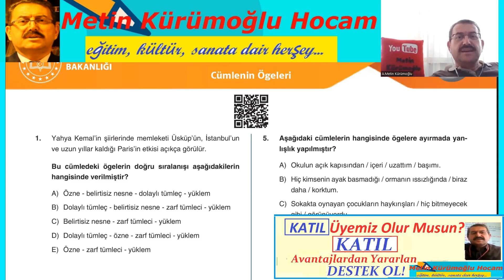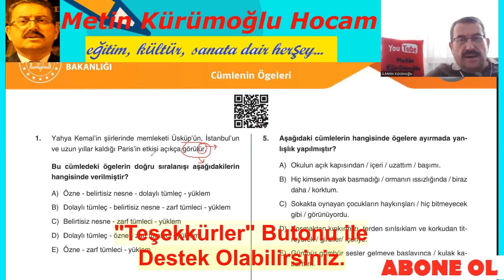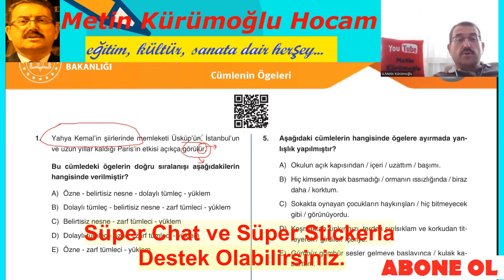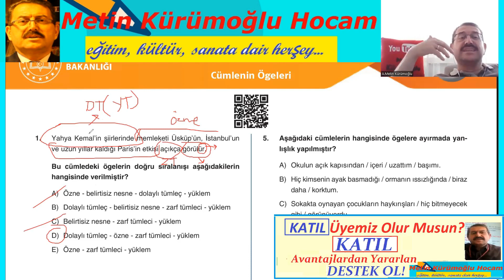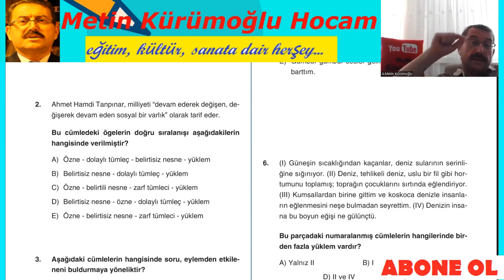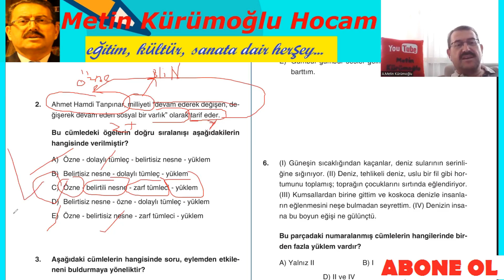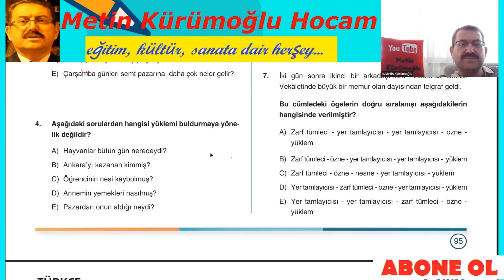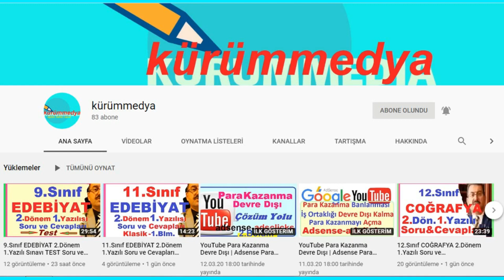11.Sınıf Edebiyat Ders Kitabı Dilbilgisi Hazırlık Çalışması;Cümlenin Öğeleri Soru Çözümü@kurummedya